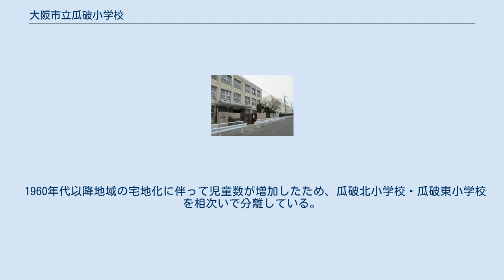大阪市立瓜破小学校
大阪市立瓜破小学校（おおさかしりつ うりわり しょうがっこう）は、大阪府大阪市平野区瓜破にある公立小学校。
 1873年の学制施行に伴い、丹北郡東瓜破村・西瓜破村（町村制施行で合併して瓜破村）では周辺の村と学校組合を設置して、当時の住道村（現在の東住吉区矢田地区）に堺県河内国第三十三番小学校（現在の大阪市立矢田小学校）を開設した。
 しかし学校は瓜破からは遠いために通学に不便ということで、翌1874年に第三十三番小学校から分離・独立し、東瓜破村および西瓜破村を校区とする堺県河内国第七十六番小学校を、当時の東瓜破村に設置した。
この時設置された第七十六番小学校が当校の直接的なルーツとなっている。
 第七十六番小学校はのち瓜破尋常小学校へ改称している。
1941年の国民学校令により瓜破国民学校と称した。
 1944年12月19日の最初の大阪空襲では、学校の西約300メートル地点に爆弾が落下し、爆風で校舎のガラスが割れる被害を出している。
 1947年の学制改革により瓜破村立小学校となった。
1954年には現在地に移転している。
 瓜破村が1955年4月3日に大阪市に編入されたことに伴い、同日付で現在の校名・大阪市立瓜破小学校に改称した。
 1960年代以降地域の宅地化に伴って児童数が増加したため、瓜破北小学校・瓜破東小学校を相次いで分離している。